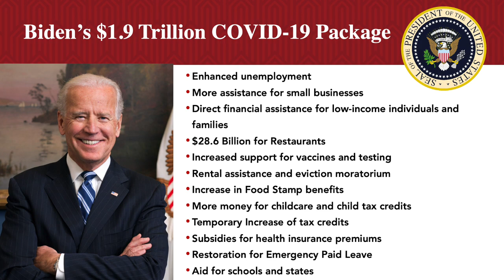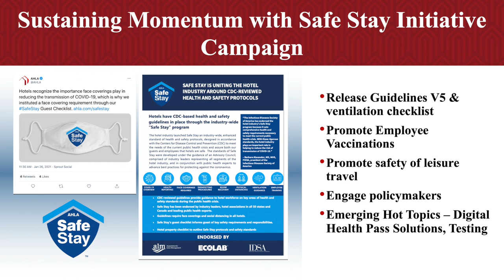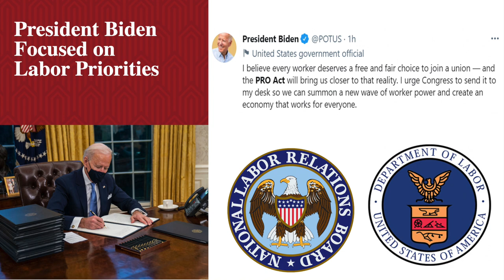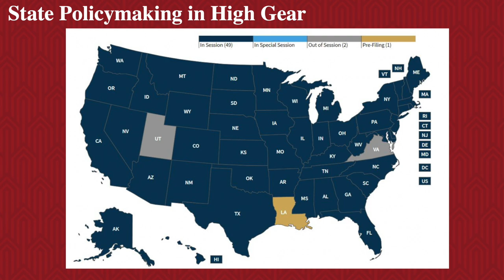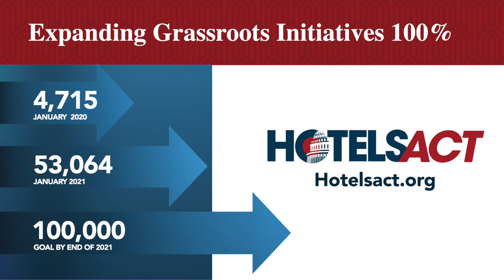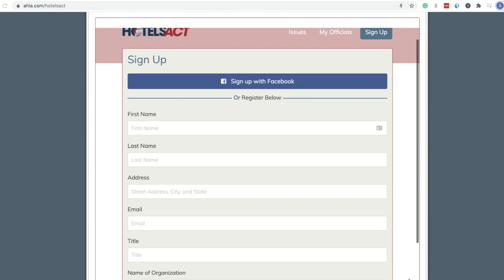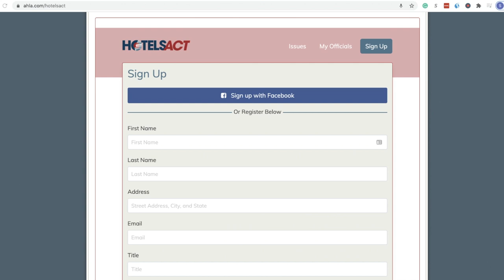Teague Talks with...Chip Rogers, President & CEO of AHLA